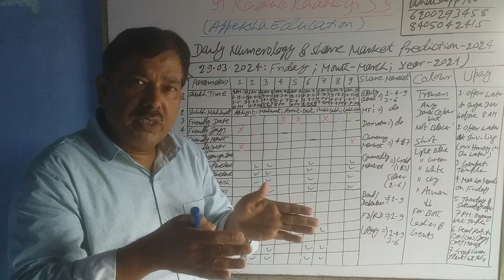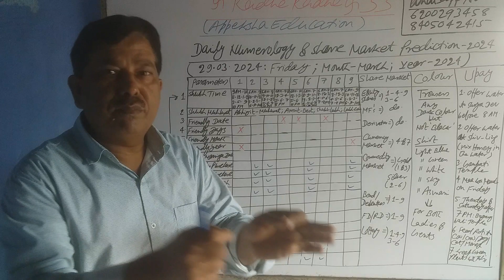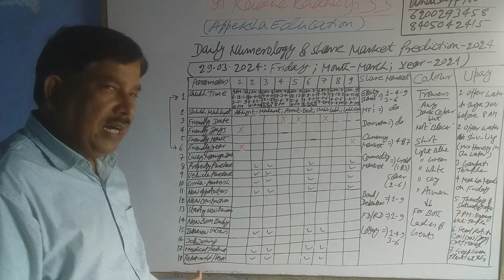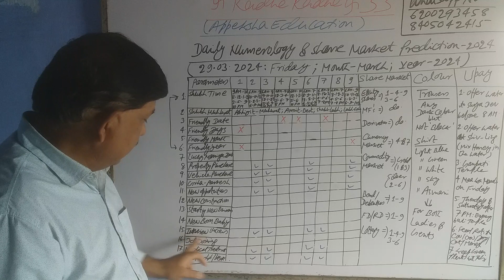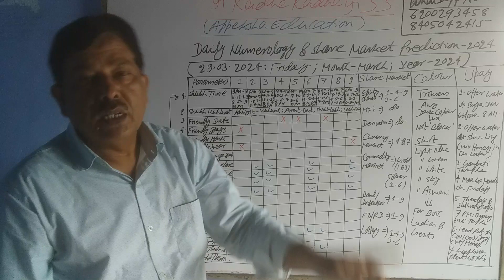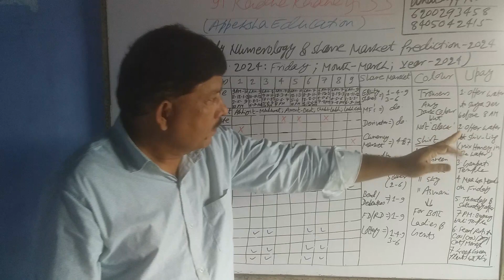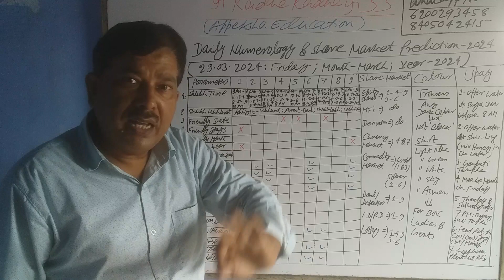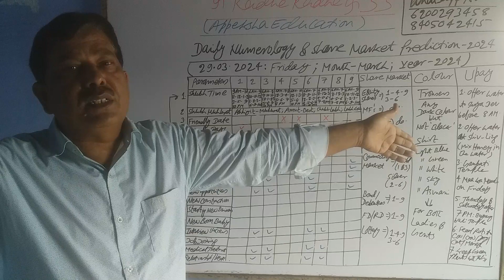Daily Numerology and Share Market Prediction: 29.03.2024